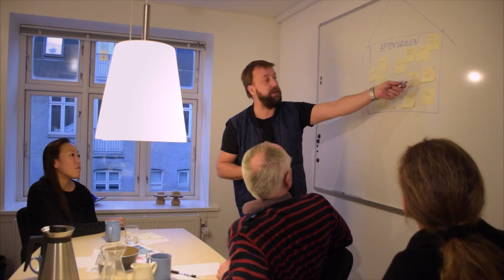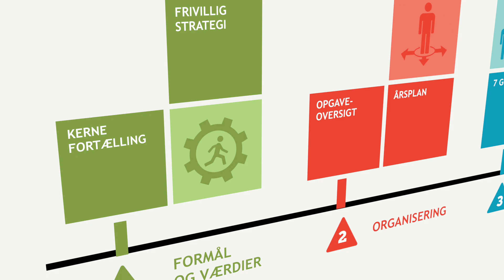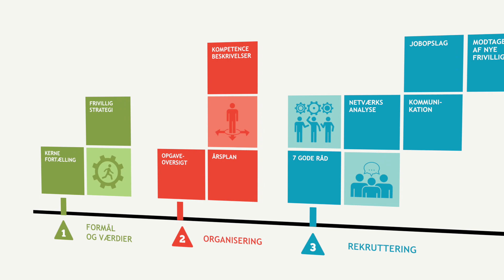Motivationsfilm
Foras motivationsvideo til vores projekt, der sætter fokus på frivillige i foreningerne/aftenskolerne. Vi har udviklet 10 værktøjer, der på forskellig vis kan gøre foreningen og bestyrelsen i stand til bedre at arbejde med rekruttering af frivillige. Det gælder både hvis jeres behov er at få nye i bestyrelsen, og hvis jeres behov er at få tilknyttet flere eller nye frivillige til forskellige opgaver/projekter/udvalg og lignende. De fleste af værktøjerne er gode til forenings- og bestyrelsesudvikling.

Værktøjerne er udarbejdet af Fora og LOF, som en del af et to-årigt projekt, der har sat fokus på frivillige i aftenskolen. Værktøjerne er blevet til med inspiration fra de mange værktøjer, der er udviklet i andre store frivillige organisationer, særligt idrætsorganisationerne og NGO'er. Projektet er støttet af Kulturministeriets puljemidler til udvikling og omstilling af den lokale folkeoplysning, administreret af Dansk Folkeoplysnings Samråd.